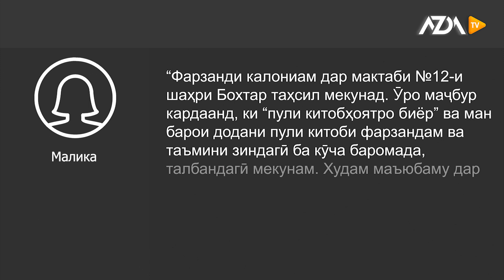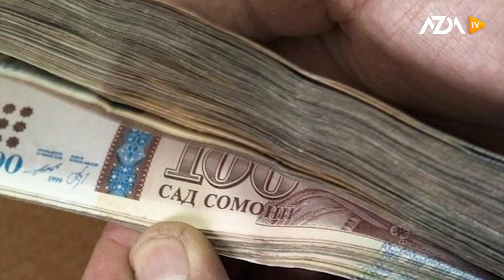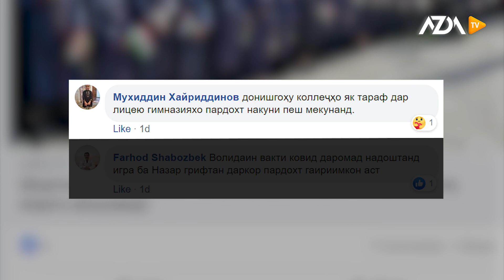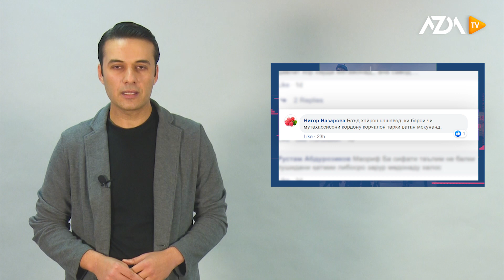🔵 Барномаи хабарии "ҲАФТА" аз 18.10.2020 |AZDА TV| برنامه ای خبری هفته اخبار تاجیکستان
● Сафи талбандаҳо меафзояд, шароити вазнин ё бекасиву муҳтоҷӣ?

● Шартномаи таҳсилро бисупоред, вагарна аз Донишгоҳ ихроҷ мешавед!

●  Дар Тоҷикистон нархи озуқаворӣ боз боло рафт